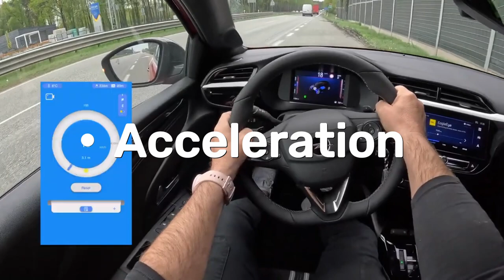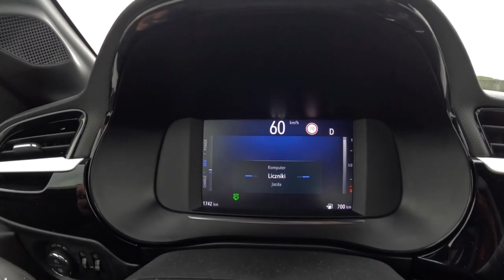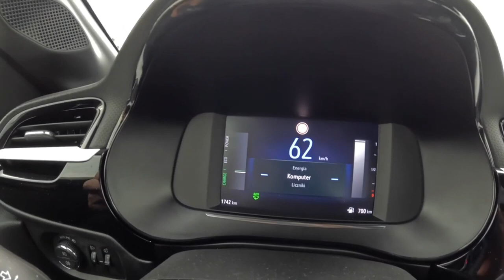2024 Opel Corsa GS [1.2 Turbo Hybrid 136hp] |0-100| POV Test Drive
Car: Opel Corsa F GS Hatchback 5d Facelifting 1.2 Turbo Hybrid 136hp 2024

Engine: 1.2L Petrol (Gasolina) 3-cylinders
Displacement (cc): 1199
Power: 100 kW/136 hp
Torque: 260 Nm
Transmission: 6-speed automatic EDC6
Traction: FWD ( Front-Wheel Drive )

Acceleration (0–100 km/h): 9,9 s.

Fuel Tank Capacity: 44L
Total Range: 846 km
Weight: 1298 Kg
Cargo Space: 309 Liter
Model: 2024
Date of Production : 2019 -